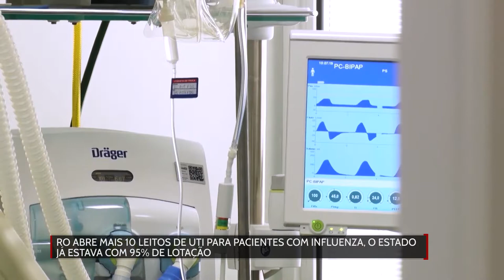Rondônia abre 10 leitos de UTI para pacientes com influenza, o estado já estava com 95% de lotação